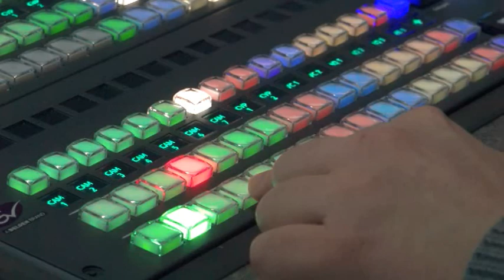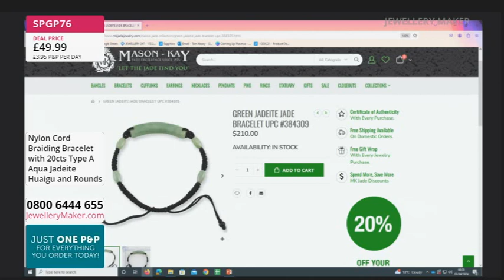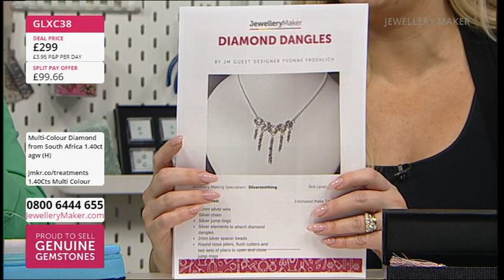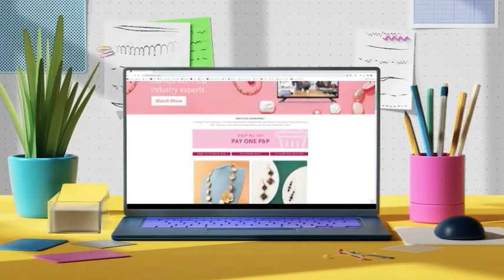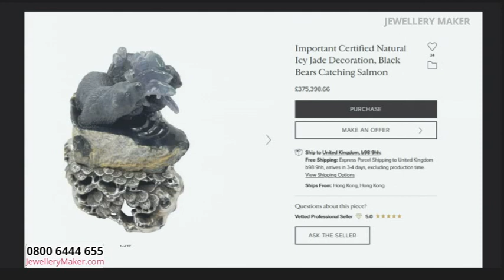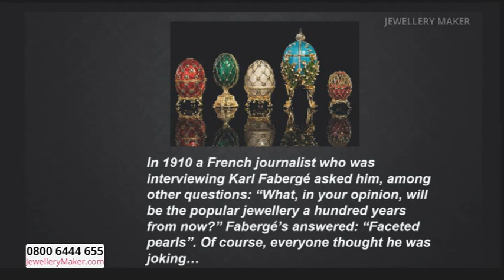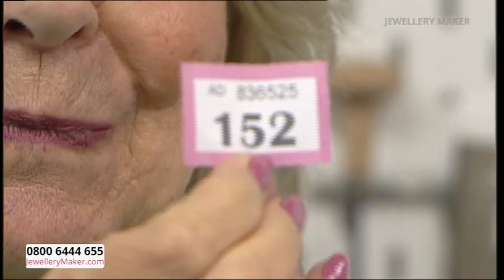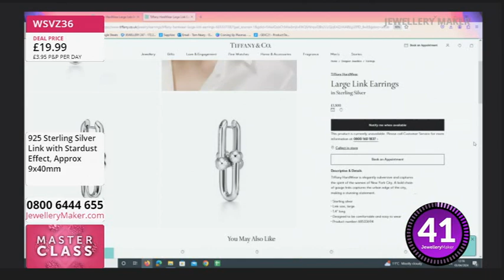Jewellery Maker Live 03/04/24 with Elena Stephens GIA AJP and Yvonne Froehlich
Jewellery Maker Live 03/04/24 with Elena Stephens GIA AJP and Yvonne Froehlich. Please note, this is a recording of a live program. Items may be sold out. Please call JewelleryMaker customer service for more information - 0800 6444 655.

Early Bird
08:00 - 09:00
The early bird catches the 130cts Blue Sandstone Plain Rounds 1m Strand!

Project Hour: Diamond Sparkles
09:00 - 10:00
Join guest designer Yvonne Froehlich for a display of fascinating jewellery making demonstrations!

10:00 - 11:00
Stock up on a jewellery making essential for today's Deal of the Day: 925 Sterling silver Figaro Chains!

JewelleryMaker
11:00 - 12:00
Tune in for the best jewellery making supplies on the UK's only jewellery making channel!

Masterclass: Pearl Pegs
12:00 - 13:00